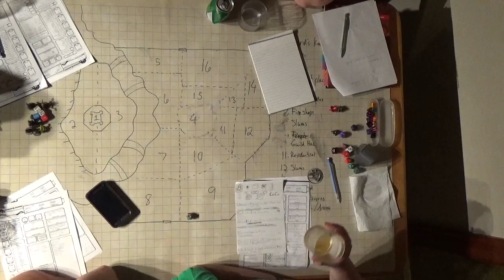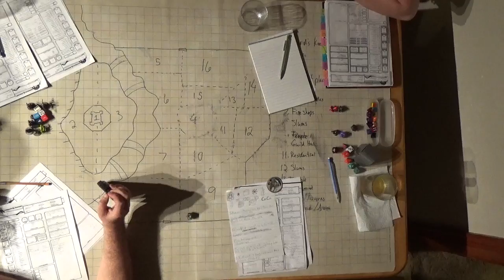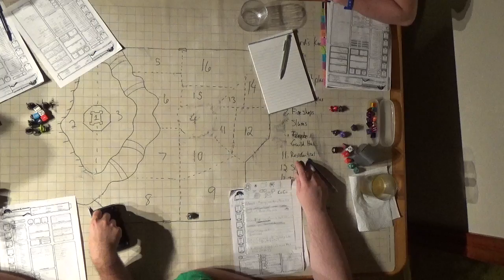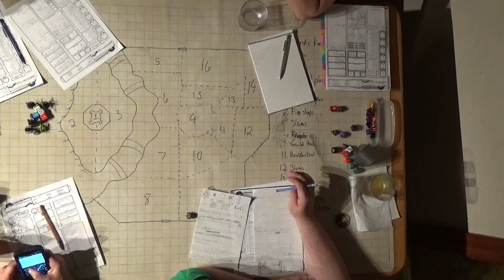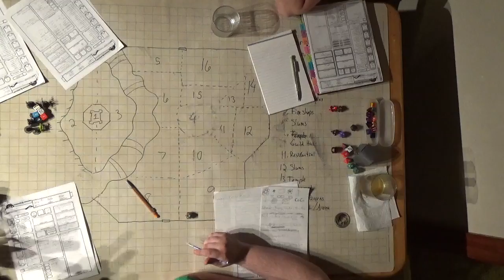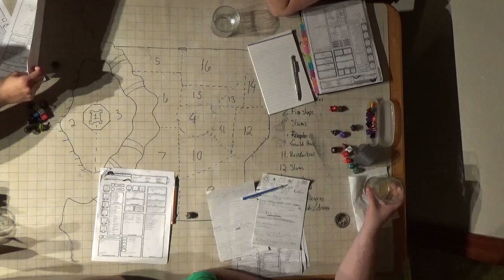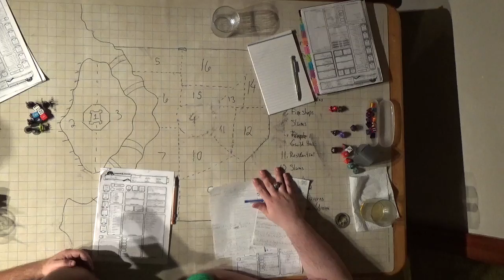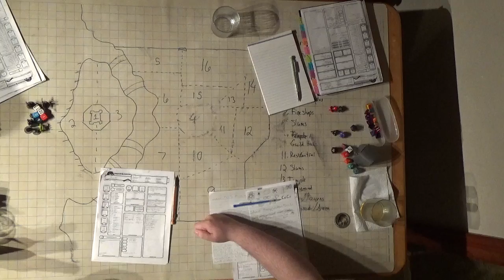C H A O S Session 8 Part 13 Potions and Trackers